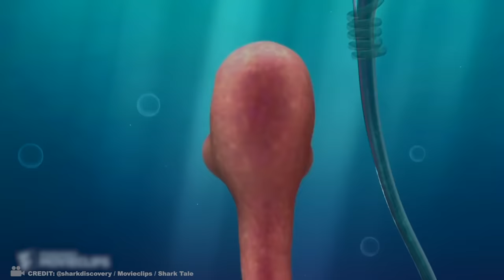Dangerous Animals Caught Being Friendly !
In this video we’re going to show you some of the dangerous animals caught being friendly and most unbelievable moments caught on camera!